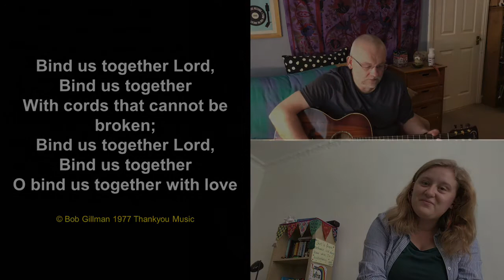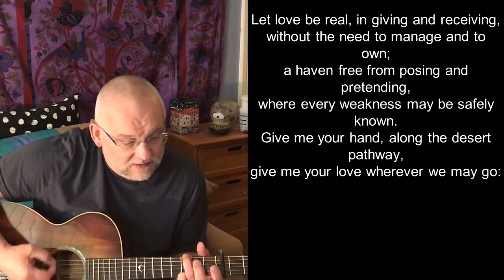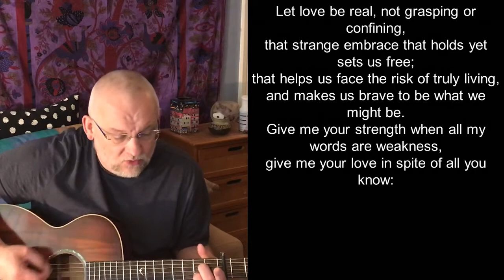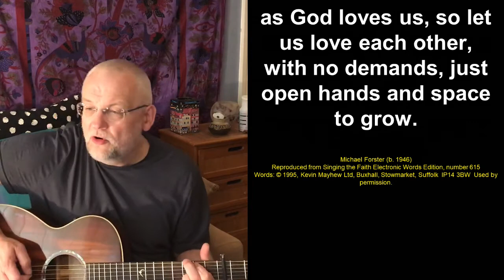Local Arrangement 31May20